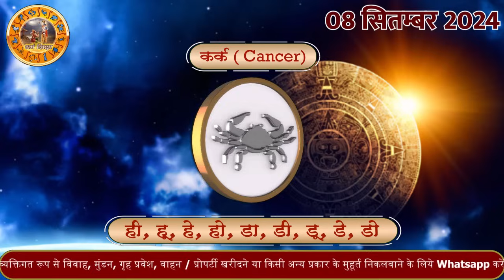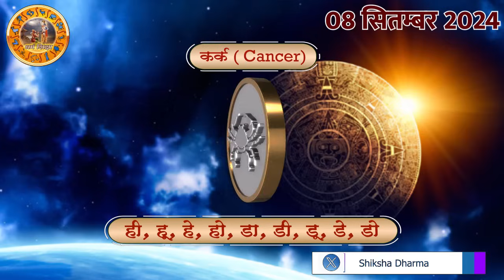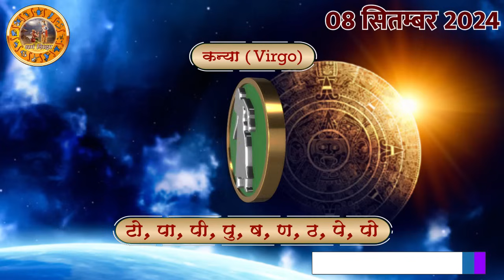Aaj ka Rashifal 8 Sept 2024 Sunday Aries to Pisces today horoscope in Hindi Daily/DainikRashifa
Aaj ka Rashifal 8 September 2024 Sunday Aries to Pisces today horoscope in Hindi Daily/DainikRashifa

aaj ka rashifal 8 September Sunday aries to pisces today horoscope in hindi,today rashifal 8 Sept 2024,today horoscope in hindi 8 Sept 2024,daily horoscope in hindi 8 Sept 2024,rashibhavishya,daily horoscope 8 September 2024 in hindi,आज का राशिफल 2024,rahshifal aaj ka,8 September 2024 rashifal,8 September 2024 panchang, aajkarashifal,daily rashifal, dainikrashifal, kumb, AajkaBhavishyafal, AajkaBhagyafal,aaj ka rashifal,dailyrashifal,hindirashifal, dainik rashifal,राशिफल